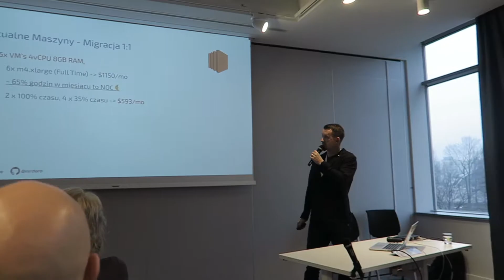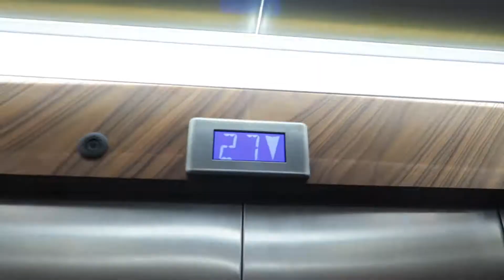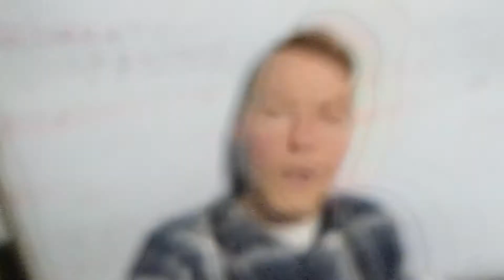☁CLOUDYNA ☁ ahh ta dziewczyna 😋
Katowice event Cloudyna 2017 poświęcony technologią chmurowym Azure, AWS, Google (ups google nie było).
Vegan na evencie :D Bardzo fajna impreza za rok na pewno też będę :) Dużo wiedzy jednego dnia istna bomba :) Prelegenci międzynarodowi oraz cała polska śmietanka!

Odcinki: PN,CZW
Muzyka: X50
Kręcone: G7x